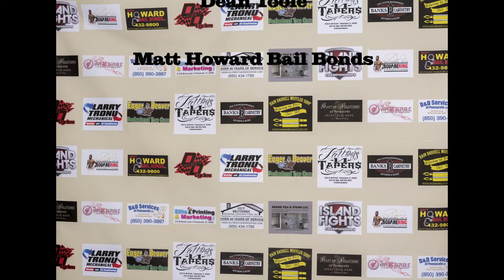Island Fights 31 Brok Weaver vs Socrates Pierre 155 TITLE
Hadji Shriner Temple December 5, 2014